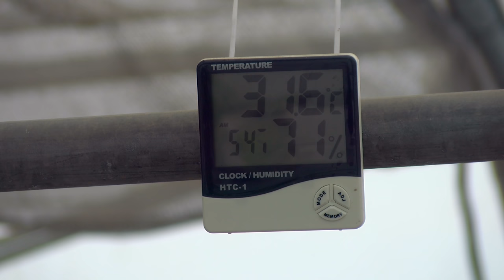agriculture and organic farming - hydroponic all you need to know profitable hydroponics in tamil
Have you ever wanted to grow your own vegetables or herbs were unable to do so for lack of space? If so, hydroponic gardening could be the answer you’ve been looking for.
What is Hydroponics?
The science of soil-less agriculture is called hydroponics. Hydroponics involves growing healthy plants without the use of a traditional soil medium by using a nutrient like a mineral rich water solution instead. A plant just needs select nutrients, some water, and sunlight to grow. Not only do plants grow without soil, they often grow a lot better with their roots in water instead.
In today’s agriculture and organic farming segments we discuss with sriram, the seo of future farm, chennai,  who specialized in hydroponic in tamilnadu. Sriram had helped more than 40 hydroponic farm in tamilnadu, chennai and other parts of india, gives a complete step by step guide in setting up a hydroponic farm in tamil of aquaponics